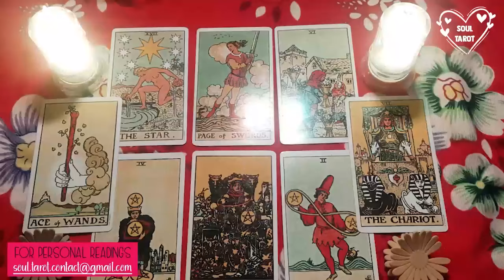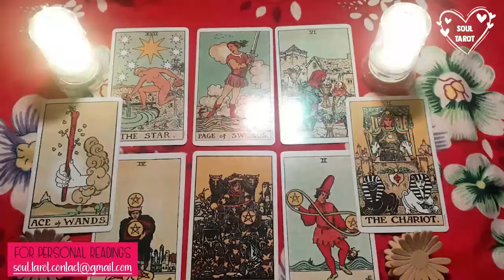SCORPIO 💖 Get Ready Because Somebody Is About The Lose Their Mind When This Happens!🔥INSANE EXTENDED